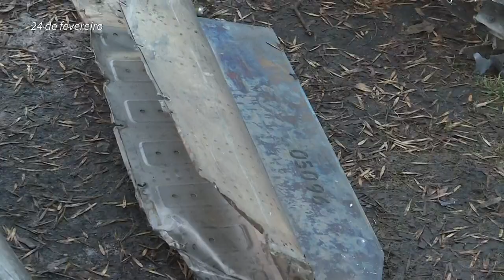Rússia e Ucrânia preevem '2ª rodada' de negociações sobre guerra; Putin exige condições em reunião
As delegações russa e ucraniana concordaram, nesta segunda-feira, com a realização de uma 'segunda rodada' de negociações. O anúncio foi feito pelas duas partes após terminarem uma primeira reunião e seguirem para suas capitais para consultas.